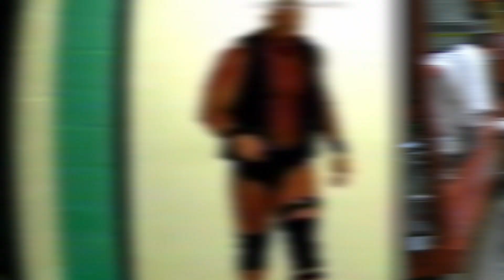The Good The Bad and the Buff